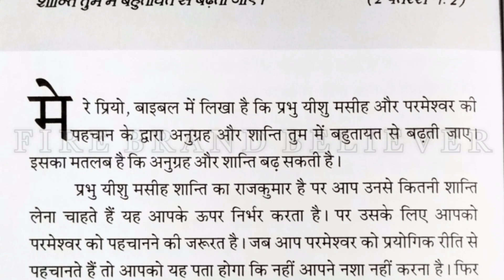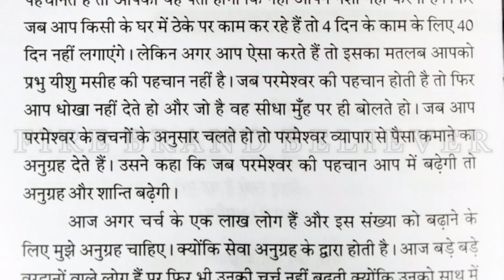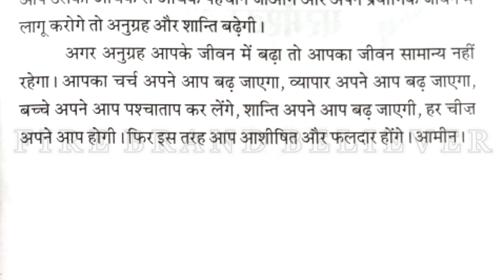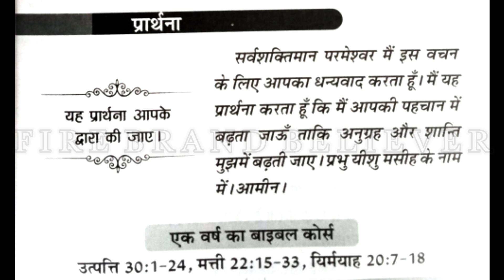मेरी भविष्यवाणियों की पुस्तक । 11-12-2020 । हिंदी ऑडियो । आज का वचन। By Apostle Ankur Narula